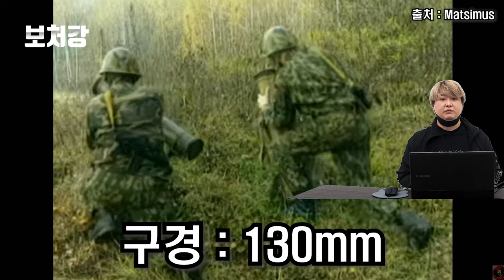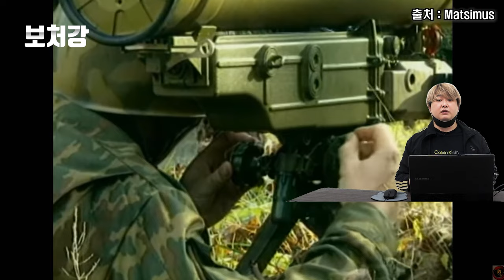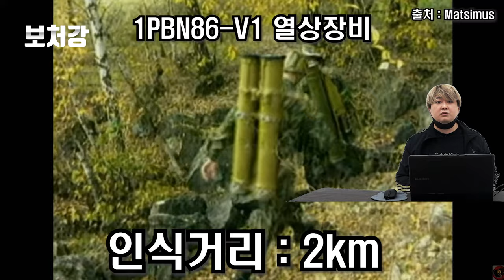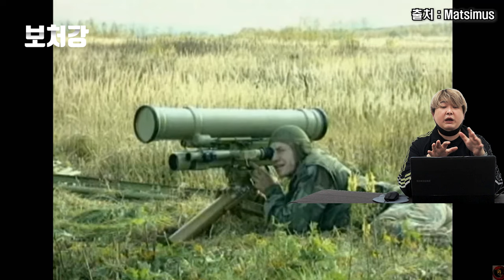불곰사업으로 도입한 작지만 강력한 대전차미사일, AT-13 Saxhorn-2 (9K115-2 Metis-M)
영상 출처

Matsimus

Sterling Rutherford

구글 지도

AP Archive

Milsim Studio

karayaimanis

Worldwide Military Videos